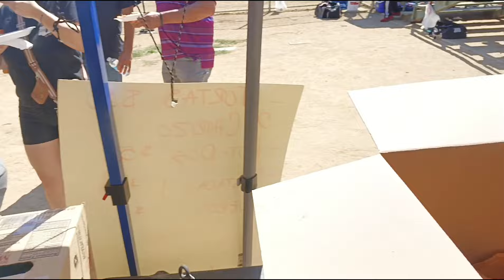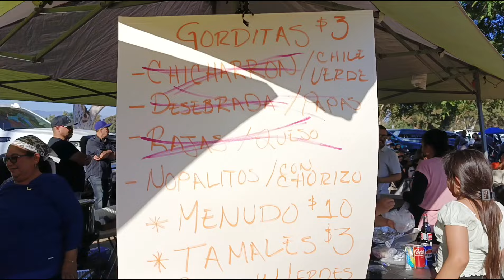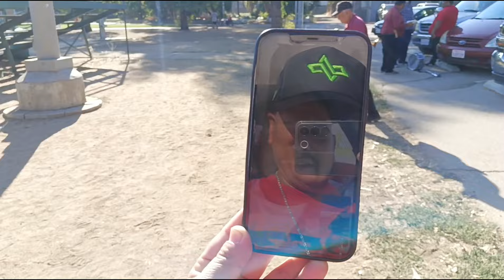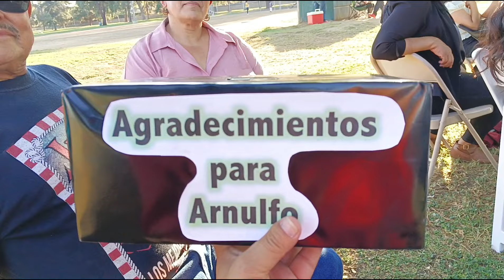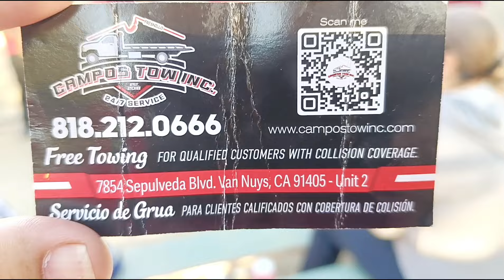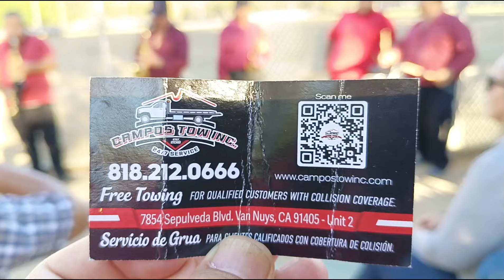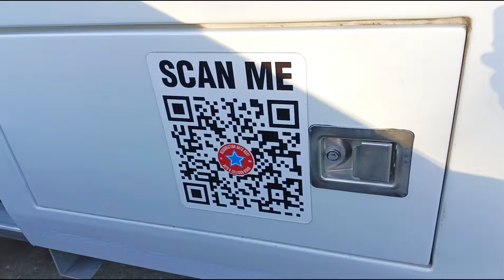22/9/24 Juego de Béisbol en Los Play off en Encino y por su puesto las Famosísimas tortas de chorizo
Juego de Béisbol en Los Play off de la Liga en el parque de la Balboa en encino, CA. abra antojitos mexicanos y por su puesto las Famosísimas tortas de chorizo